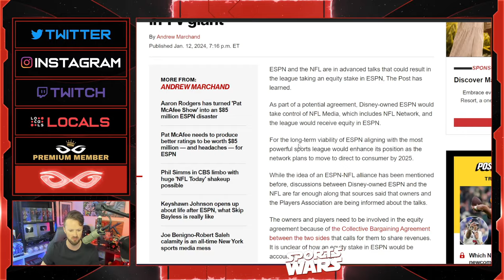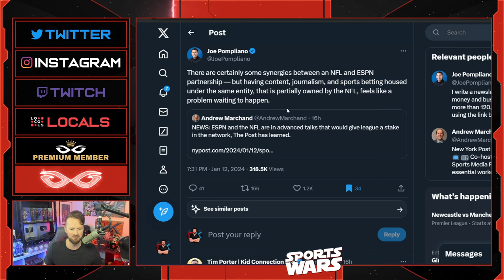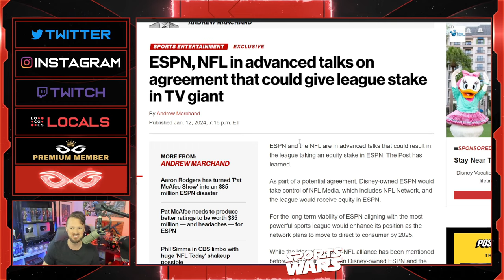NFL Set To BUY Ownership Stake In DESPERATE ESPN | This Could Be A MASSIVE Disaster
Jeremy Prime
Pensacola
Florida, USA
32524